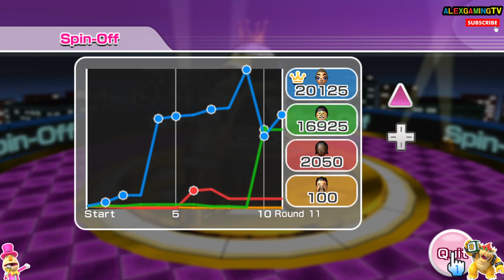Wii Party (Wii パーティー) Spinoff (Expert CPU, Eng sub) Player Liam